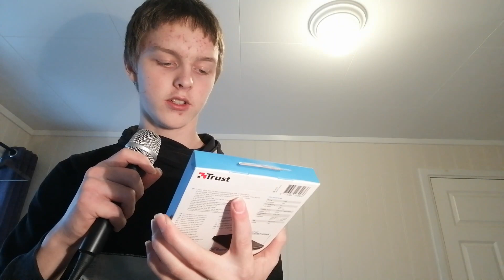Lars Espen unboxer PowerBank!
I dag tok jeg og unboxa en ny PowerBank jeg har fått.

Har du lyst til og abbonere og syntes kanalen er grei for deg så gjerne abboner det er helt gratis og gjøre det.

og gjerne si i fra om du vil se noe annet kommenter også skriv det du vil se på kanalen. mest av alt så streamer jeg så vil du ha mer av anna så skal det få skje.